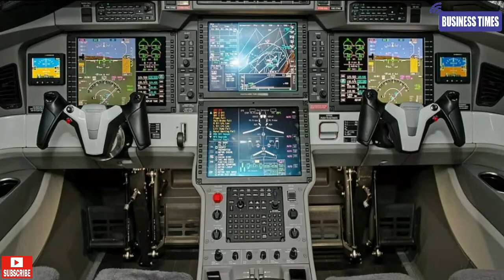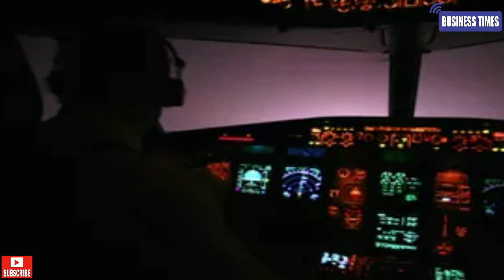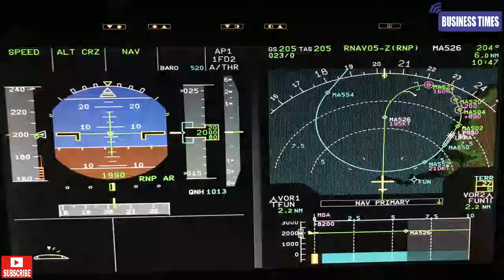How does a Aeroplane land in fog why Aeroplane are not able to land in Lahore | BusinessTimes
How does a Aeroplane  land in fog why Aeroplane are not able to land in Lahore | Business Times | Agha Tahir
دھند میں جہاز کیسے لینڈنگ کرتا ہے جدید نظام کی موجودگی کے باوجود لاہور میں جہاز کیوں نہیں اتر پا رہے؟

This information only for education because  education   is  very necessary for every human in the world.
Welcome  to story tv  channel in this  channel  you can  get  information about  successful people all over the  world  ,  success is  not  easy  if  success is  easy  then everybody in  the world  are  successful ,so if you want to success in you life you must know about  the  life  of success full people life story .
When you watch the successful people  life  story   then get information about  success  and get high knowledge about success , you can  get information  about    successful people  biography , date of birth, house , wife and husband , struggle  and losing   ,  success . scandals and affairs , successful people  nickname , income and  property and a lot of many  information about  celebrities and successful people

informative channel,discover by agha tahir,agha tahir,business times news,business times,How does a Aeroplane land in fog why Aeroplane are not able to land in Lahore,Can flights get Cancelled because of fog?,CAA,ILS,FOG,AEROPLANE LANDING,Heavy fog affects flight operations at Lahore airport,LHE,ISB and SKT blocked due Fog,how do planes land in dense fog,Instrument landing system,FAA Certification of Light Aircraft,Few aeroplanes land automatically